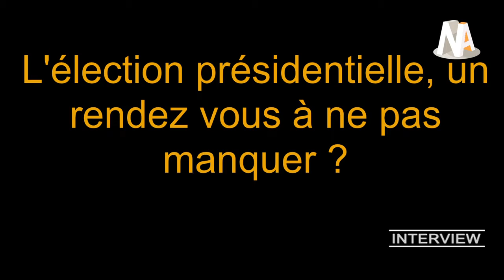Interview-Etienne Caniard, nouveau président de la Mutualité Française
Le 14 décembre, Étienne Caniard était élu président de la Mutualité Française en remplacement de Jean-Pierre Davant. A la tête de la Fédération pendant les six prochaines années, il évoque à notre micro, les grands défis qui attendent la Mutualité durant son mandat. Dans le viseur, l'élection présidentielle de 2012 qui pourrait faire la part belle à la santé.

Retrouvez toutes nos vidéos sur le site News Assurances Pro: pro.news-assurances.com